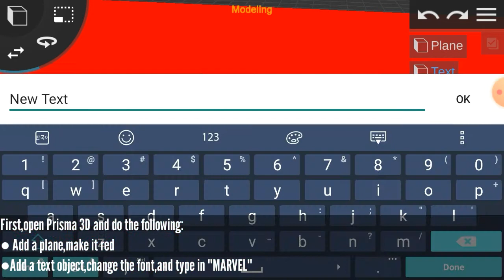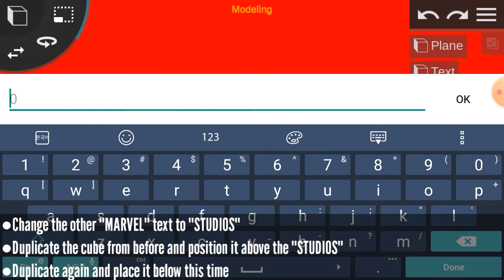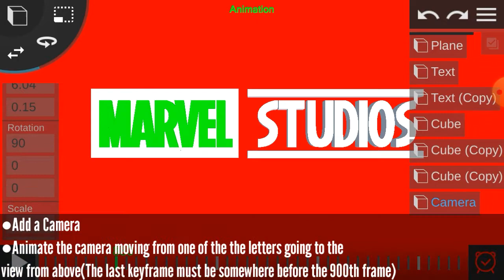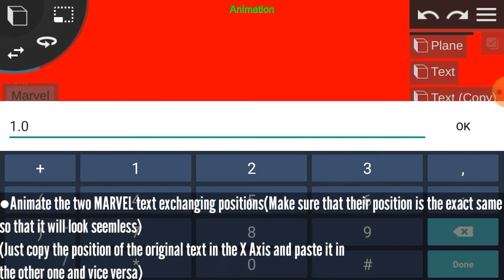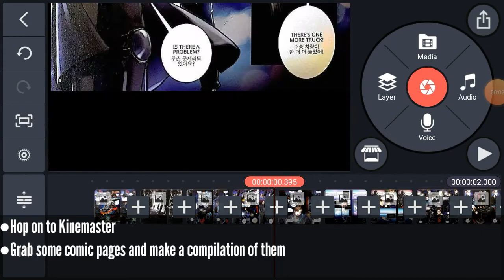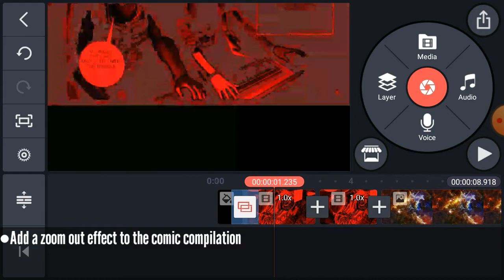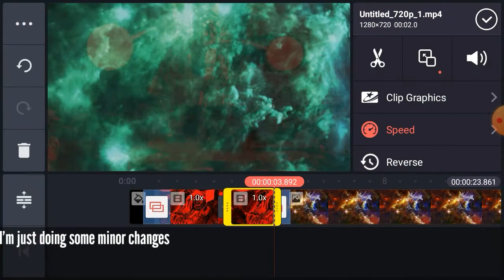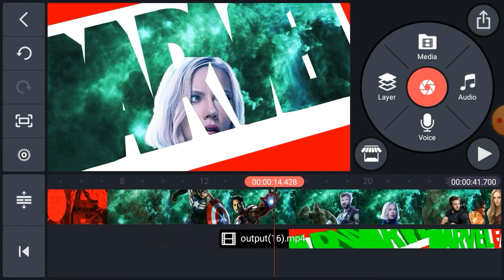HOW TO MAKE THE MARVEL STUDIOS INTRO ( PRISMA 3D AND KINEMASTER )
How to make the Marvel Studios Intro Using Prisma 3D and Kinemaster

Video requested by:
Seph Vlogs

Prisma3D is a full 3D kit containig tools for Modeling, Animating and Rendering.

-- Features --

Objects:
- Change color with color picker
- Apply a texture
- Grouping Objects

Mesh Modeling:
- Multiselect Objects, Faces or Points
- Transform Selected

Object Animation:
- Set and Remove Keyframes for any Object property
- Smooth Keyframe Interpolation

Rendering:
- Save video to Cameraroll and share it

Viewport:
- Easy 3D navigation using multitouch

How people use this App:
- 3D Modeling (similar to CAD)
- 3D Animation